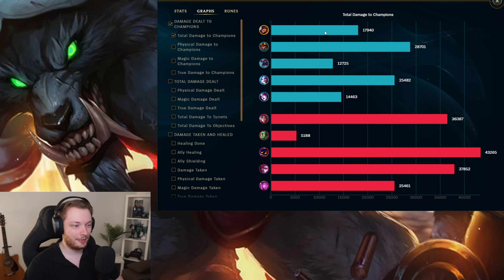AP Wukong SchmAP Wukong sach ich immer - Troll The Meta #156 | League of Legends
Weiß gar nicht mehr, wer AP Wukong vorgeschlagen hatte, aber danke nochmal für die Idee!

┕ Neuster Member: Julian Weghaupt - Gold

🔖KAPITEL
0:00 - Intro
0:15 - Ingame
6:05 - Stats